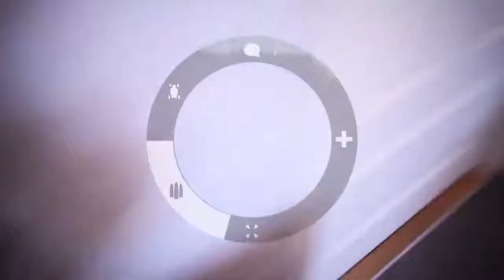Corona is hard. Battlefield Toilet Paper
Need more ammunition.